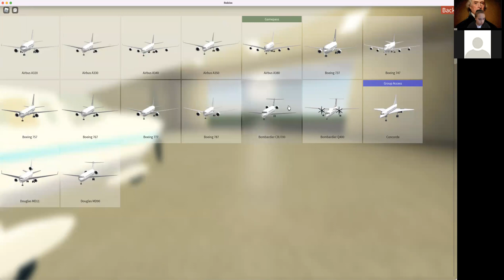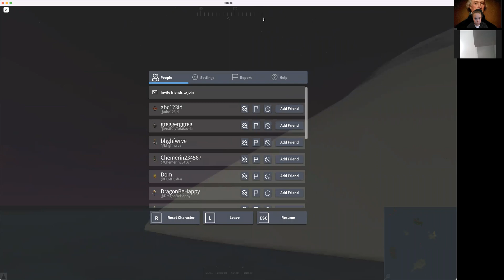Trying to land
This was a total disaster. I flew a 747. (With MikiPlayz)

I LIKE YOU CUT G